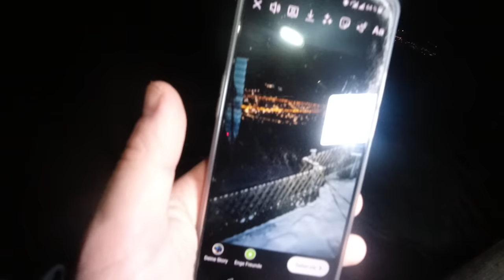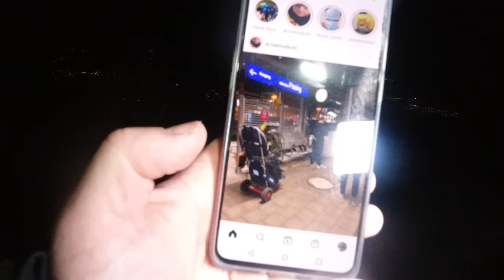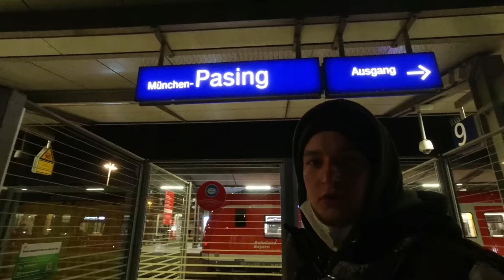Mit Flötenmann auf die Alpen - Bergwandern mit Übernachtung im Schnee (Königsstand)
Ich habe mit @Floetenmann und Helmut in den Ammergauer Alpen eine 3-tägige Bergwanderung mit Übernachtung im Schnee am Königsstand bei Garmisch-Partenkirchen gemacht.

Fanpost Adresse (für Fanpakete):
Andreas T.
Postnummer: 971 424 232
Packstation 187